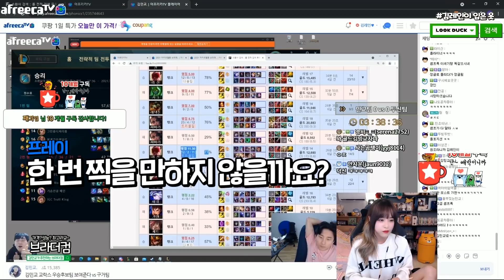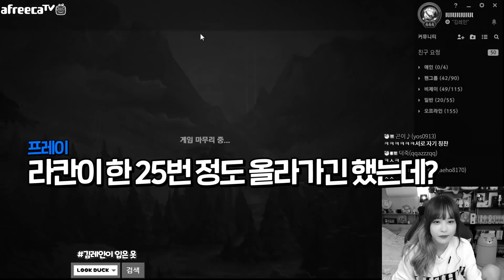프레이 일일 MVP K-덕배 선정 [멸망전]